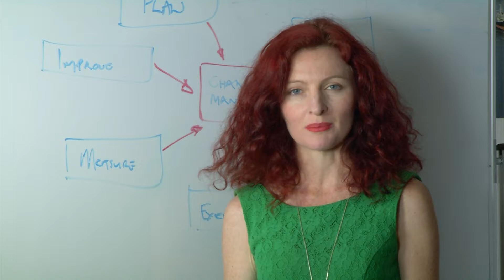SHERPA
Skip Films Productions Noel Sadler